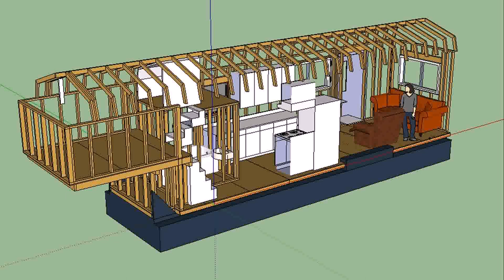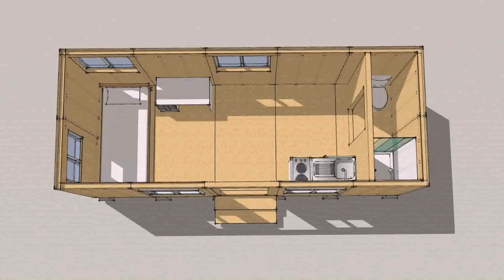Tiny House Lake Worth Fl (see description)